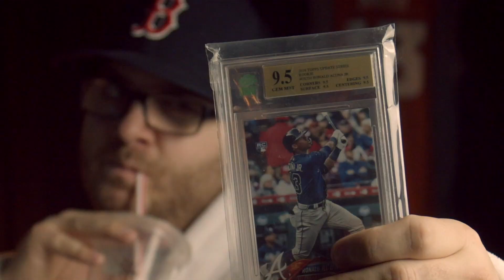Frank's least favorite NBA player right now?